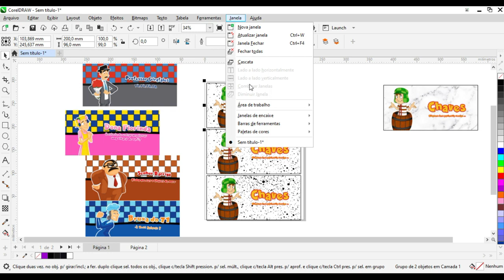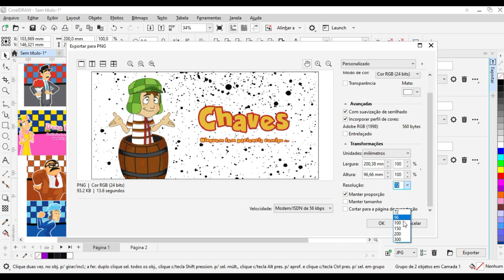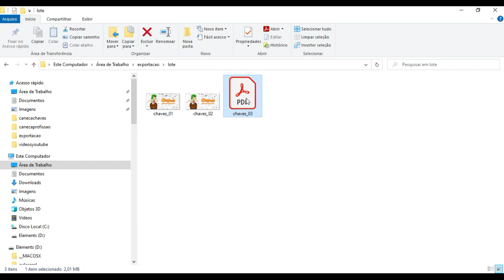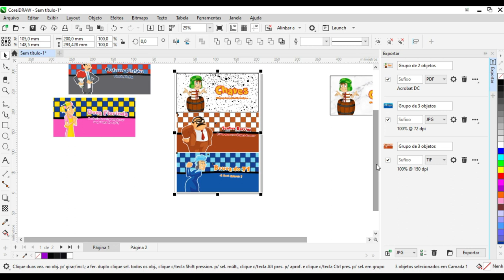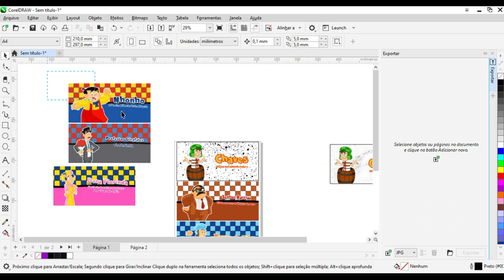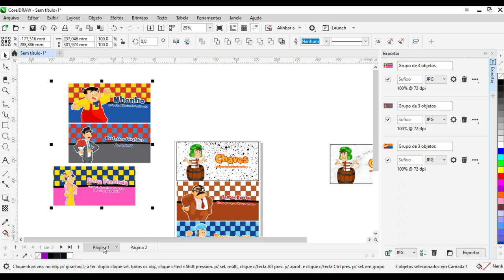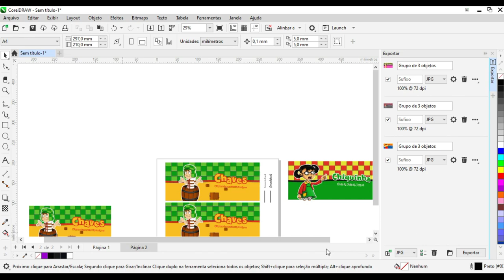Como Exportar Arquivos em Lote no Corel Draw 2023 ?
Nessa aula você vai aprender como exportar arquivos em lote no Corel Draw 2023. Nas versões mais antigas vocês não consegue fazer esse processo.